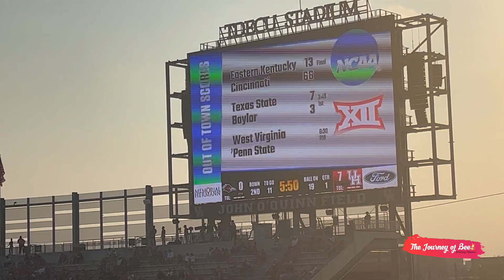The Journey Of Bee | Clean And Grocery Shop With Me | UTSA @ UofH Football 2023 | Eyebrows Threading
I welcome your questions and I look forward to sharing my journey.

XOXO,
B

Brittney Waiters
11601 Shadow Creek Pkwy #111